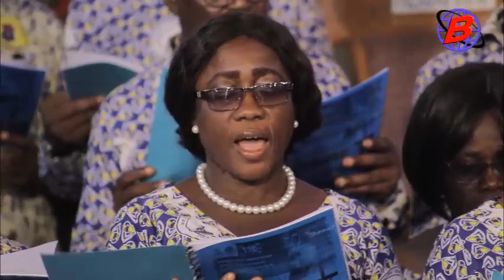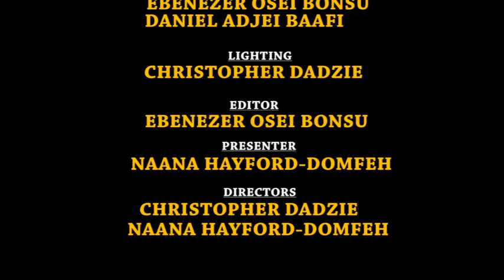WESLEY CATHEDRAL CHOIR Perform @ PASSION PRAISE FESTIVAL 2019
The Kumasi WESLEY CATHEDRAL CHOIR  Perform @ PASSION PRAISE FESTIVAL 2019.